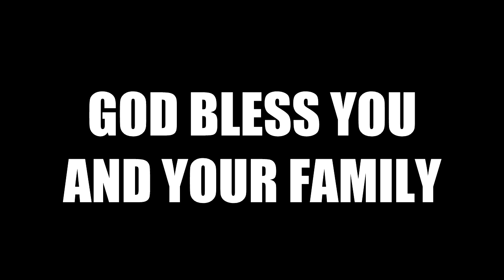BAND GIGI - NIRWANA ANDAI | TELKOMCRAFT 2018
Intro
Chris Henry - Peak

batu cincin
batu akik
batu permata
batu aji
batu sintetis
batu bacan
batu bulu macan
batu garut
batu pacitan